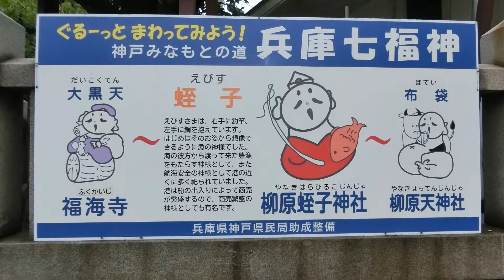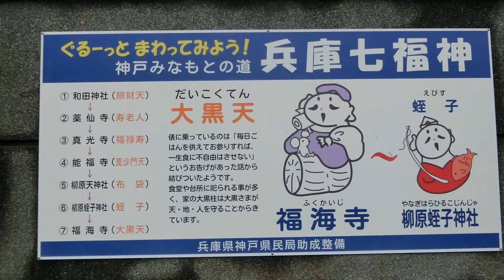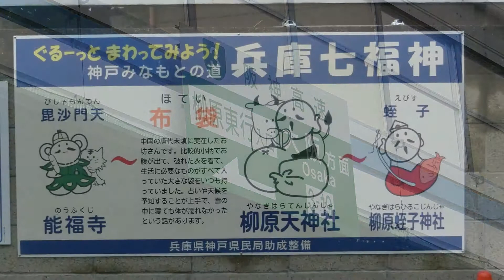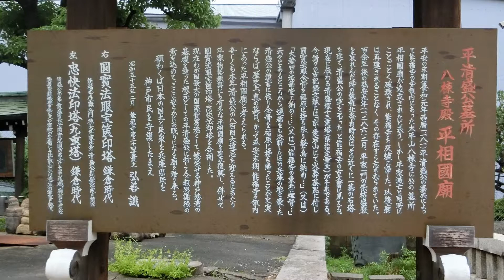兵庫七福神を訪ねて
神戸市兵庫の町は歴史上の人物がたくさん滞在していました　平清盛・足利義満などは港町兵庫として栄えさせた人物です　　そんな歴史の中に少しはいってみました